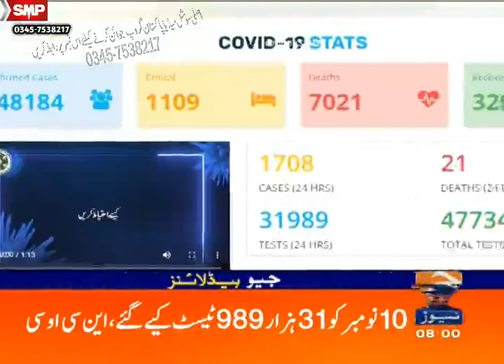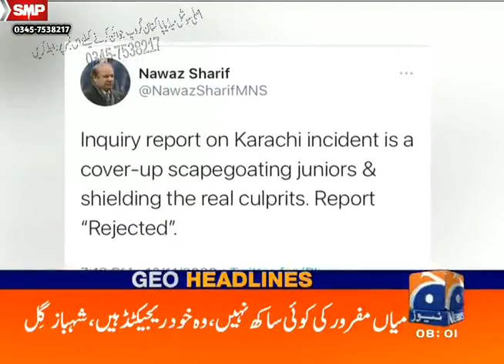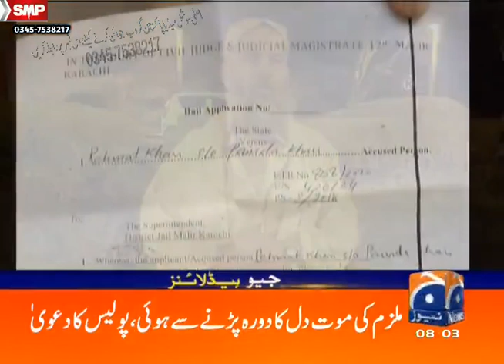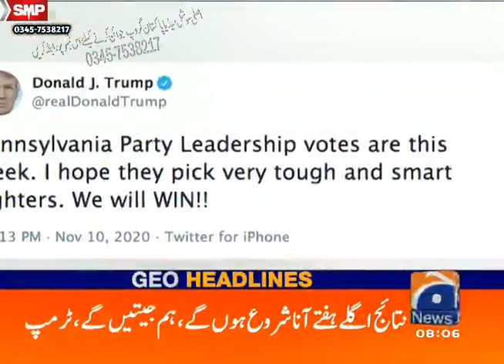GEO NEWS 11.11.2020 08.00 AM